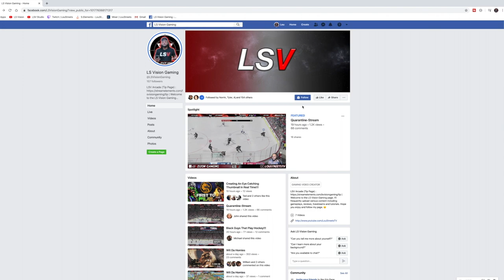PlayThrough With Lou!!! | MK11 Story Mode (Chapter 2)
Let's have movie time even though I was late getting to the MK theater. Lou Streets finally plays the campaign for MK11. I appreciate your support of Lou Streets and LS Vision.

Mortal Kombat 11 is an upcoming fighting video game developed by NetherRealm Studios and published by Warner Bros. Interactive Entertainment scheduled to release April 23, 2019.

➡️ Light Setup Links:
19" Ring Light (Not my exact brand but exact same features/specs)
12" Ring Light (Not my exact brand but exact same features/specs)

MORTAL KOMBAT 11 WALKTHROUGH
MORTAL KOMBAT 11 STORY MODE
MORTAL KOMBAT 11 GAMEPLAY
MK11 GAMEPLAY
MORTAL KOMBAT 11 PLAYTHROUGH PART 2
MORTAL KOMBAT 11 GAMEPLAY PART 2
MORTAL KOMBAT 11 CAMPAIGN
MORTAL KOMBAT 11 SINGLE PLAYER
MORTAL KOMBAT 11 STORY
MK11 WALKTHROUGH
MK11 STORY MODE PLAYTHROUGH
MK11 STORY MODE
MK11 STORY
MORTAL KOMBAT 11 STORY RUN
STORY MODE MK11
MORTAL KOMBAT 11 STORY CAMPAIGN
MK11 PLAYTHROUGH
MORTAL KOMBAT 11 MOVIE
MK11 STORY PART 2